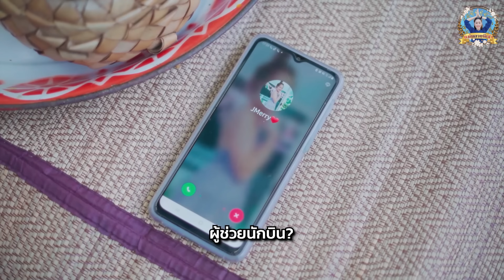มนต์รักดอกผักบุ้ง เรื่องยุ่งๆ จึงเกิดขึ้น (ละครสั้นแม่หลวงนี)